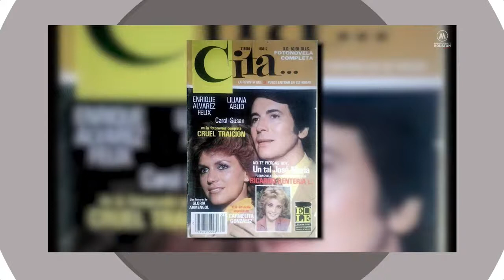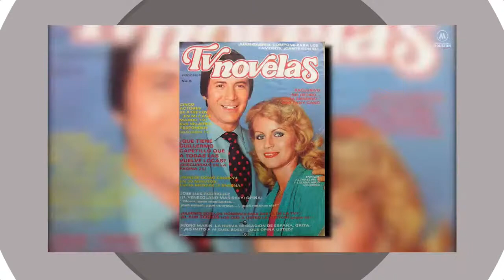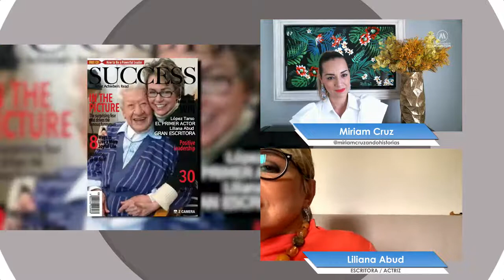PROGRAMA ESPECIAL Entrevista MIRIAM CRUZ a LILIANA ABUD escritora Mexicana